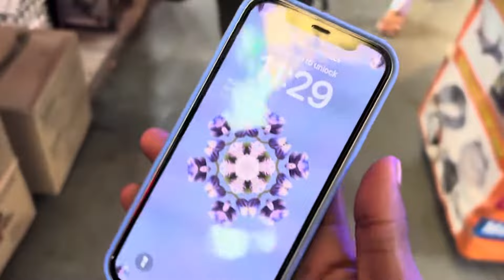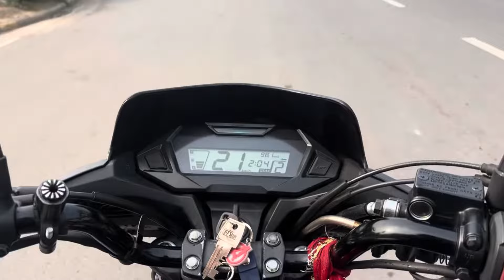A Casual Day in Gurgaon Vlog No 01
Welcome to Kuntal's Vlog Adventure! 🌟 Join me on a journey through of my daily routine. Let's explore, laugh, and create memories together. Ready for the ride? Let's go! 🚀 VlogLife AdventureAwaits"